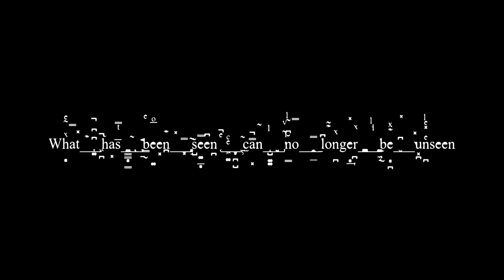'DEEP CIRCUS' - Sebastian Bradt feat. Group .Ko.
•••   •••   •   •   dare2click? :-)

DEEP CIRCUS
by Group .Ko.
Oct 7th 2018 | 8pm
Theater Box
Pijndersstraat 16
9000 | Gent